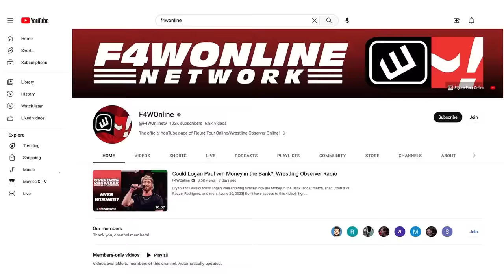Bronson Reed decimates Seth Rollins | WWE Raw | Wrestling Observer Radio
Dave Meltzer and Bryan Alvarez recap segments from this week's Raw, including a CM Punk/Seth Rollins confrontation that led to a brutal attack by Bronson Reed.